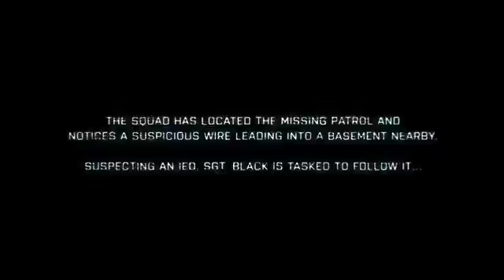Battlefield 3 Official Fault Line Episode III Get that Wire Cut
New Battlefield 3 gameplay trailer featuring large-scale firefights n Melee!

Full 12 minute scene is due april 17th.

Awesome footage of the upcoming battlefield 3 for PC,Xbox and Playstation 3

Due out fall 2011

Thumbs up if you reckon this game is going to rock!

Battlefield 3 leaps ahead of its time with the power of Frostbite™ 2, the next instalment of DICE's cutting-edge game engine.

This state-of-the-art technology is the foundation on which Battlefield 3 is built, delivering enhanced visual quality, a grand sense of scale, massive destruction, dynamic audio and incredibly lifelike character animations.

As bullets whiz by, walls crumble, and explosions throw you to the ground, the battlefield feels more alive and interactive than ever before. In Battlefield 3, players step into the role of the elite U.S. Marines where they will experience heart-pounding missions across diverse locations including Paris, Tehran and New York.

Check out Irish Gaming